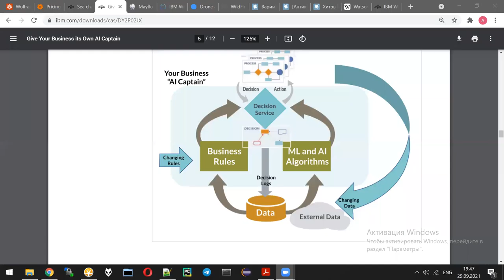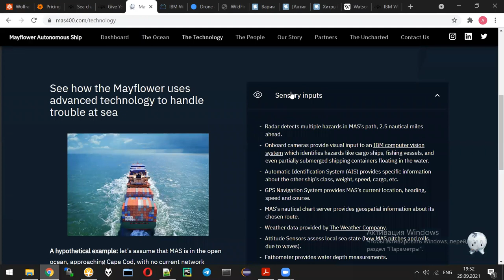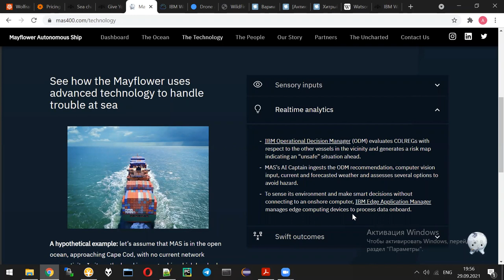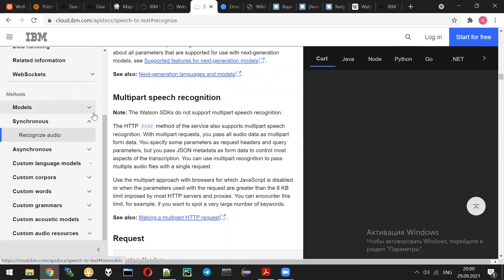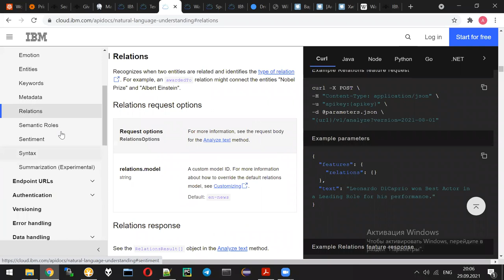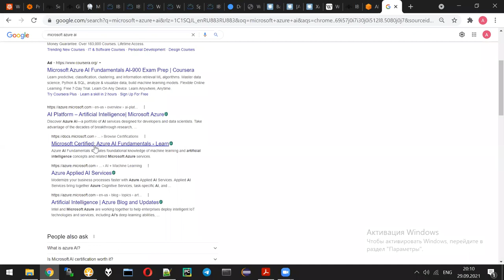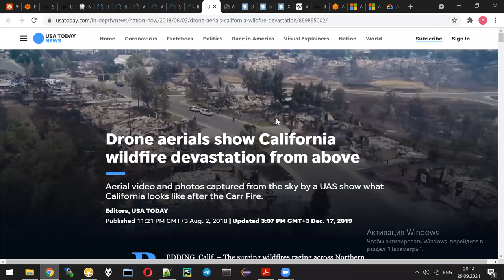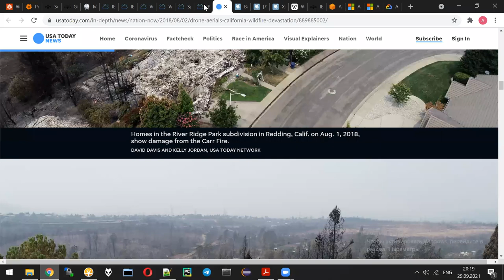AI lecture 3 / part 2